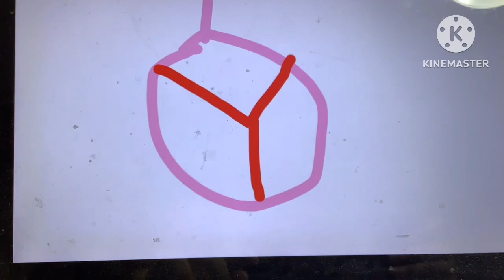ABC Song Floyd Bishop